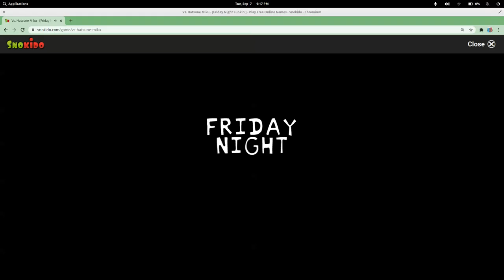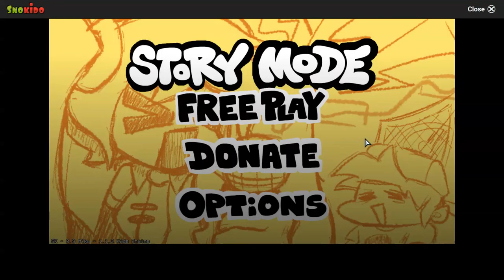Friday Night Funkin Mod Madness #6-Miku